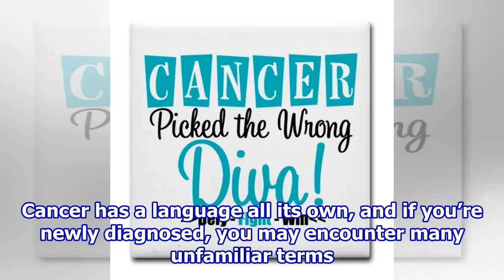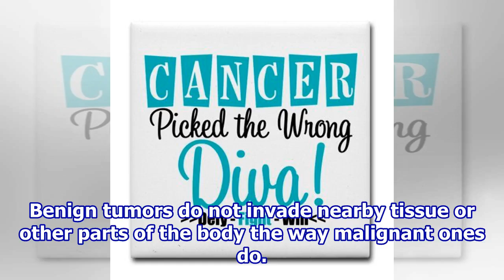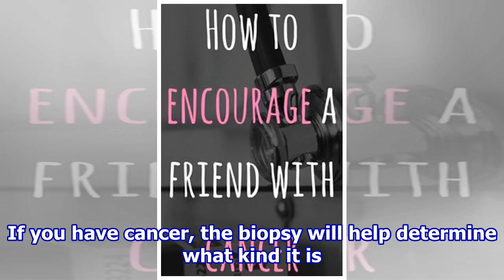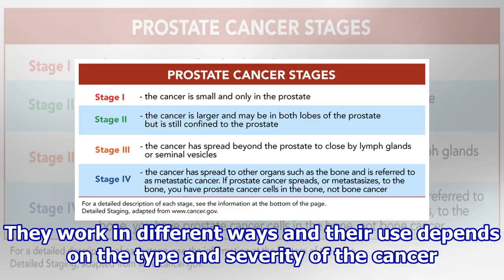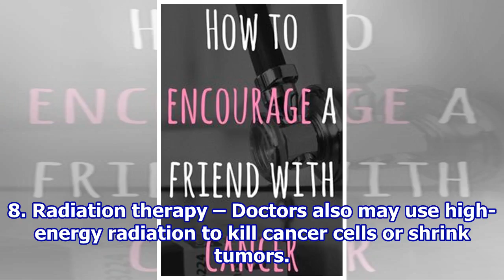Newly Diagnosed With Cancer? 8 Words You Should Know